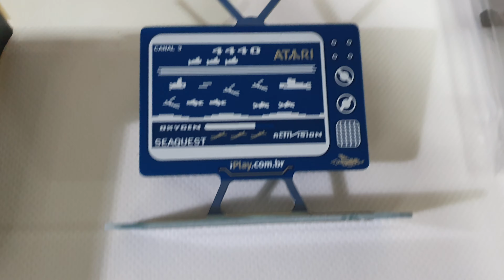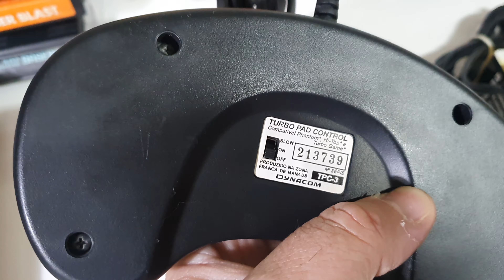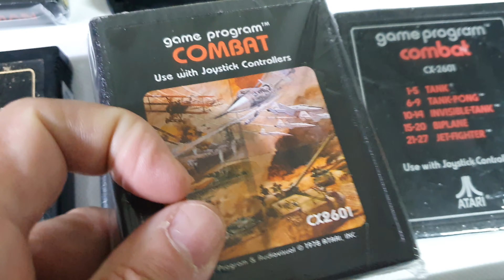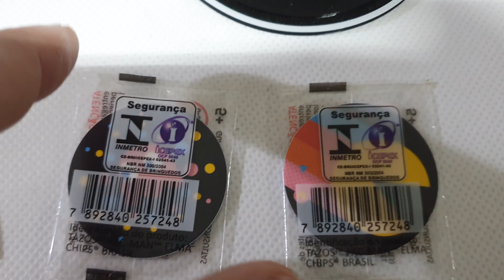Multi-Leilao #155 - Sistema divertido de leilões, simples tudo sai barato, raridades, leia descrição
Multi-Leilao uma dinâmica diferente Muito mais simples que possa imaginar, sucesso com mais de 11.000 itens já distribuídos:

Data Multi-Leilao: 08/06

- iPlay The Voice Odyssey NiB
- Jogos NiB e CiB (Caixa completa e lacrados)
- Variedades de cartuchos raros
- Exclusivos Tazos e chaveiros iPlay
- Fonte nova Atari chaveada
- Muiiito mais, veja o video completo
- Fique atento que tem coisas bem raras ai...

- Os lances são apenas para definir a ordem de escolha, quem oferta maior valor, escolhe primeiro, segundo maior valor é o próximo a escolher, até o final.
- Normal ter duvidas como funciona, entre no link abaixo q dou mais detalhes

*ALERTA!* : ISSO VICIA

Vendas de itens no Mercado Livre (direto comigo tem 15% desconto no Pix)

*RESULTADO*

Multi-Leilao 155
*Rank*  *Valor*  *Competidor*  *Premio*
1° 🏆 310 *~* Marcelo Porto  Unocart
2° 🥈 300 *~* Rosley  iPlay The Voice
3° 🥉 260 *~* Tinoco  Dig Dug - NiB
4° R$ 258  Toledo  Eggomania
5° R$ 257 *~* Felipe Carvalho  Raiders Lost CiB
6° R$ 255 *~* Marcelo Porto  Skiing - NiB
7° R$ 250 *~* Tekila  Infiltrate
8° R$ 185 *~* Felipe Carvalho  Sipder Fighter - CiB
9° R$ 161  Willian  Galaxian
10° R$ 160 *~* Marcelo Porto  Pitfall
11° R$ 150 *~* Jorge  Centipede
12° R$ 90 *~* Jorge  MS Pac Man
13° R$ 81  Allison  Controle Dynavision
14° R$ 80  Saint-Clair  Suporte Arcade + Jogos
15° R$ 79  Tekila  CCE - Othelo
16° R$ 78  Allison  Digivision
17° R$ 77 *~* Felipe Carvalho  Demons Diamont
18° R$ 66  Wildes  CCE - Pac Man
19° R$ 65  Felipe Carvalho  Fishing Derby
20° R$ 64  Felipe Carvalho  Math Gran Prix - GP
21° R$ 63  Felipe Carvalho  Asteroids - GP
22° R$ 62 *~* Felipe Carvalho  66 Tele Games Seras
23° R$ 55  Felipe Carvalho  Volleyball Silver
24° R$ 54  Tinoco  Relogio HERO
25° R$ 53  Lira  AV Mod
26° R$ 52 *~* Lira  Pitfall - Polyvox
27° R$ 50 *~* Wildes  CCE - Space Jockey
28° R$ 44  Marco Nasc  Fonte Atari
29° R$ 43  Felipe Carvalho  Capa Odyssey
30° R$ 42  Felipe Carvalho  Capa Atari
31° R$ 41  Felipe Carvalho  Baseball M Net
32° R$ 40 *~* Lira  Combat - Black
33° R$ 35  Vitor Roberto  Case Odyssey
34° R$ 34 *~* Osmin  Megamania - Polyvox
35° R$ 31 *~* Saint-clair  Combat - GP
36° R$ 30  Abel  JoyMega
37° R$ 29  Abel  Capa N64
38° R$ 28 *~* Oniki  Capa PS1
39° R$ 22,5  Toledo  iPlay Tube
40° R$ 22 *~* Sargi  Q * Bert - sem label
41° R$ 21,5  Matte  Tennis - Dactar
42° R$ 19,5  Segio Gustavo  Dactar 4 in 1 - Boom Bang
43° R$ 19 *~* Willian  Dactar 4 in 1 - condor
44° R$ 18,5  Matte  Dactar 4 in 1 - sem label
45° R$ 18 *~* Micael  Chaveiro - Seaquest
46° R$ 17,5  Wildes  Chaveiro - River Preto
47° R$ 17 *~* Franclim  Chaveiro - Sega
48° R$ 16,5  Eli  Caixa locadora
49° R$ 16  Allison  Chaveiro - River Branco
50° R$ 15,5  Tinoco  chaveiro - HS
51° R$ 15 *~* Franclim  Chaveiro - Adventure
52° R$ 14,5  Saint-Clair  Chaveiro - Chopper
53° R$ 14 *~* Giovani  Chaveiro - Atlantis branco
54° R$ 13,5  Fernando Sousa  Chip - asteroids
55° R$ 13 *~* Jorge  Porta copo Sears
56° R$ 12,5  Willian  Chaveiro - Command raid roxo
57° R$ 12 *~* Sergio Gustavo  Chip - Circus
58° R$ 11,5  Willian  Chaveiro - River Azul
59° R$ 11 *~* Eli  Chip - Defender
60° R$ 10,5  LIra  Chaveiro - Boxing
61° R$ 10 *~* Rother  Chaveiro - Megamania preto
62° R$ 9,5  LIra  Chaveiro Pele - Roxo
63° R$ 9 *~* Sergio Gustavo  Chaveiro Dactari
64° R$ 8,5  Sergio Gustavo  Chaveiro PS1
65° R$ 8 *~* Ronyket  Chaveiro - Snoopy
66° R$ 7,5  Allison  RF AV TV
67° R$ 7 *~* Fernando Sousa  2 Elma chips
68° R$ 6,5  Fernando Sousa  Imã vermelho